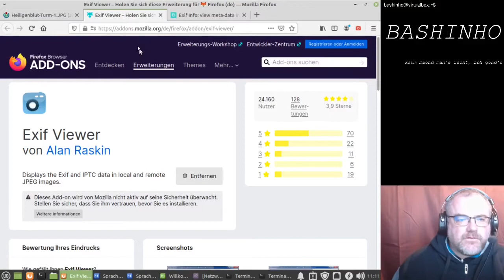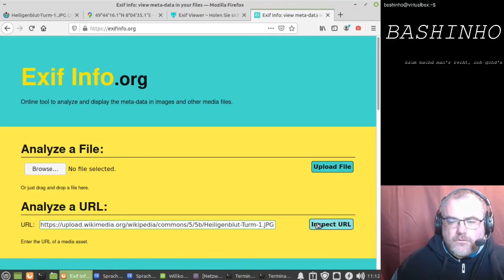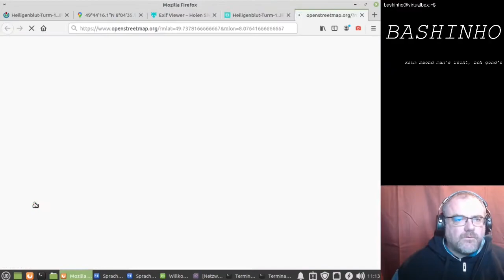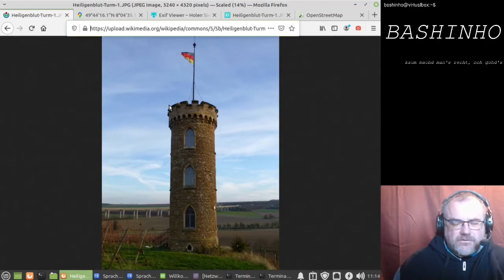#04 Aufnahmeort eines Bildes mit Exif-Daten heraufinden - OSINT für Einsteiger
Mit den in einem digitalem Bild hinterlegten Metadaten aka Exif-Daten kann man nicht nur den Aufnahmezeitpunkt oder das Kameramodell, sondern auch Geokoordinaten herausfinden.